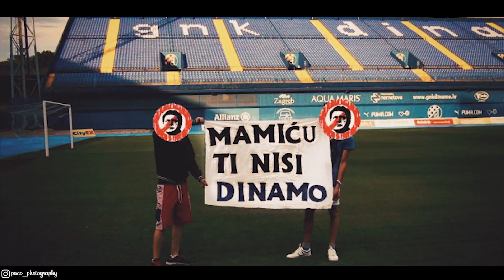WELCOME 2 PACO CHANNEL (BRUTAL TRAILER)